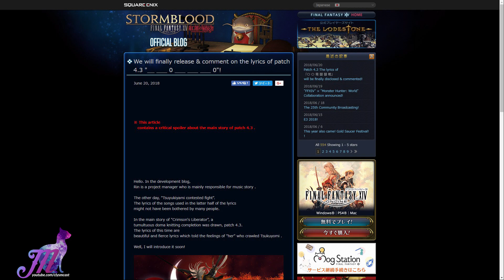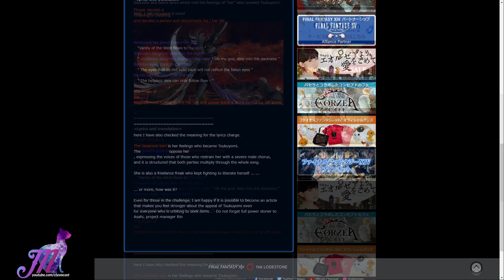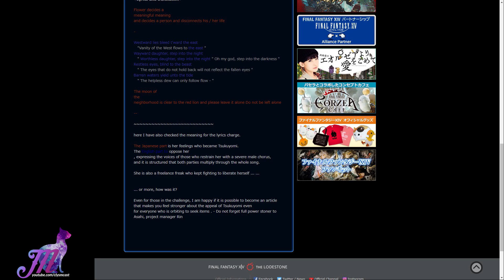FFXIV: 4.3 Trial Lyrics Dev Blog